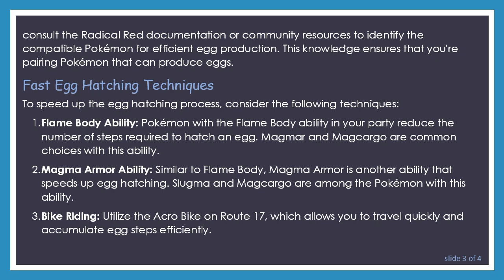Hatching Eggs in Pokémon Radical Red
Learn the ins and outs of hatching eggs in Pokémon Radical Red with this comprehensive guide. Discover the essential steps and tips to efficiently hatch your Pokémon eggs in the popular ROM hack.
Pokémon Radical Red, a challenging ROM hack of Pokémon FireRed, introduces various twists to the classic Pokémon gameplay. One aspect that remains crucial is hatching eggs to obtain and nurture new Pokémon. Whether you're a seasoned Pokémon trainer or a newcomer to the Radical Red experience, understanding the egg-hatching process is essential for building a powerful team.

The Basics of Egg Hatching

Hatching eggs in Pokémon Radical Red follows the same fundamental principles as in the mainline Pokémon games. You'll need two compatible Pokémon from the same Egg Group to produce an egg. Once you have a Pokémon couple ready, you need to leave them at the Pokémon Day Care on Route 5. As you walk around, the Day Care will accumulate egg steps, eventually leading to the creation of an egg.

Egg Groups in Radical Red

In Pokémon Radical Red, the game's creator has made some adjustments to the available Egg Groups, adding Pokémon that were previously excluded. It's essential to consult the Radical Red documentation or community resources to identify the compatible Pokémon for efficient egg production. This knowledge ensures that you're pairing Pokémon that can produce eggs.

Fast Egg Hatching Techniques

To speed up the egg hatching process, consider the following techniques:

Flame Body Ability: Pokémon with the Flame Body ability in your party reduce the number of steps required to hatch an egg. Magmar and Magcargo are common choices with this ability.

Magma Armor Ability: Similar to Flame Body, Magma Armor is another ability that speeds up egg hatching. Slugma and Magcargo are among the Pokémon with this ability.

Bike Riding: Utilize the Acro Bike on Route 17, which allows you to travel quickly and accumulate egg steps efficiently.

Utilizing the Nursery

Later in the game, you gain access to the Pokémon Nursery, an upgraded version of the Day Care on Route 5. The Nursery provides additional features, such as checking your egg's IVs and the ability to reject eggs, ensuring you only hatch the best Pokémon for your team.

Conclusion

Mastering the art of egg hatching in Pokémon Radical Red is a valuable skill for any trainer aiming to build a competitive team. By understanding the basics, identifying compatible Pokémon, and employing fast hatching techniques, you'll streamline the process and unlock the potential of a diverse and powerful Pokémon roster.